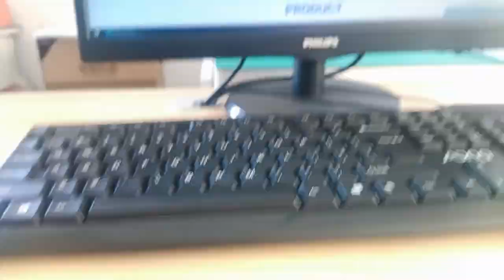937698628 Compatible ZhuSun Jack Ask for Datasheet